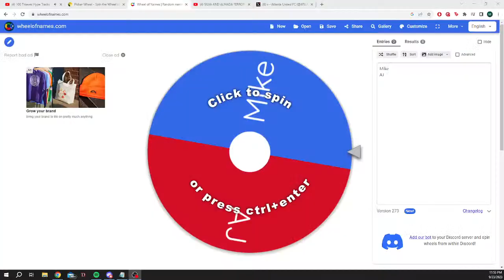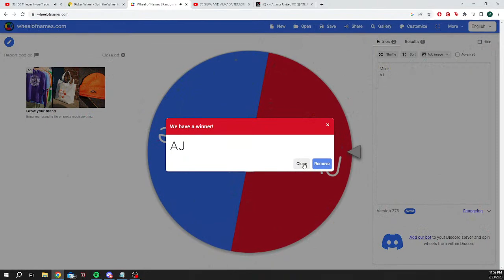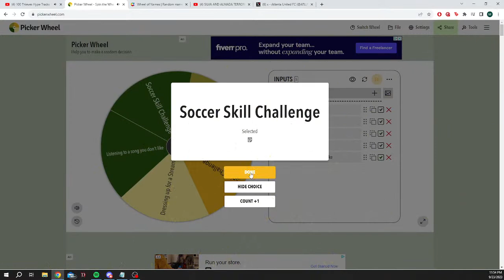"XANDE SILVA & THIAGO ALMADA TERRORIZED MONTREAL!" | ATLUTD 4 MON 1 | LIVE POST-MATCH FAN REACTIONS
What are your thoughts? COMMENT TO JOIN IN!

We're constantly leveling up our video and social media content and you can help us sustain the channel and assist from a grassroots level. Help us make more of the content you want to see!